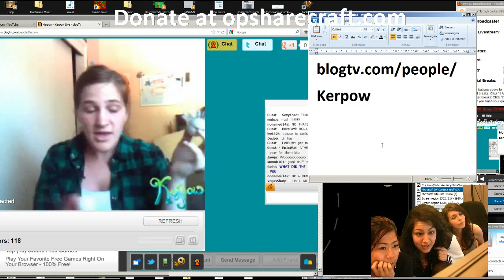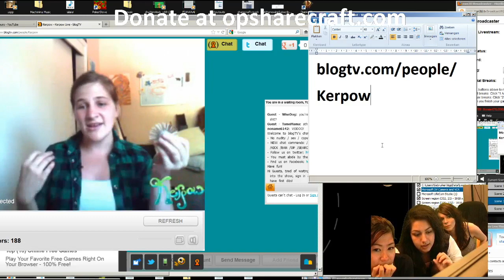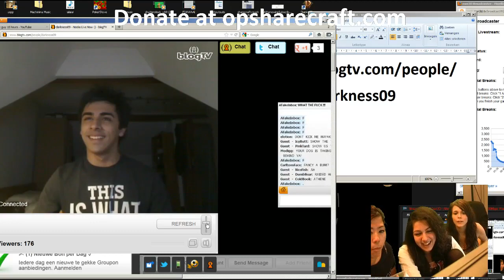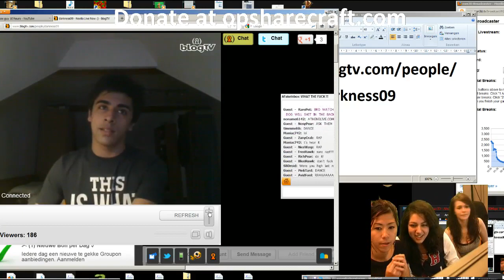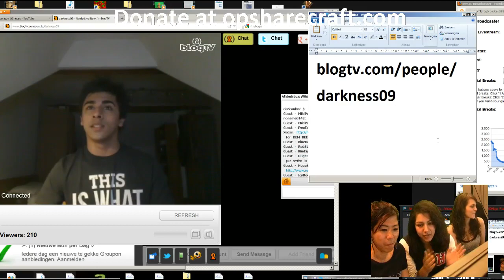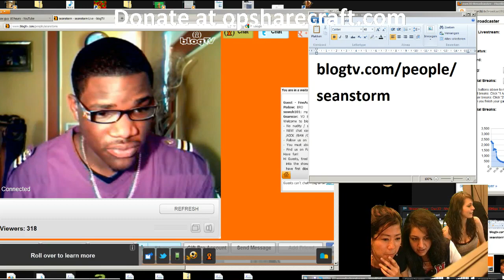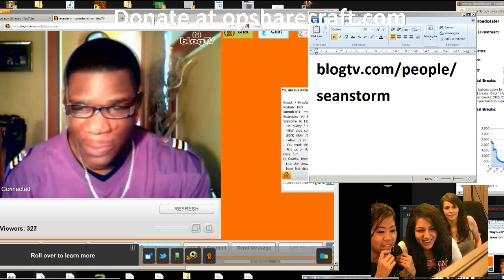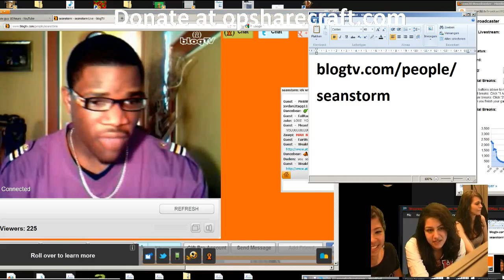Athenelive.com #78 - blogTV with Maral, Tania and Vanessa